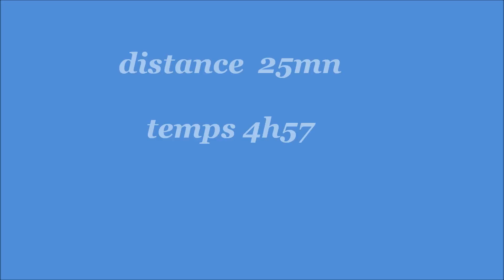croisière 2014 (6)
Emily may présente sa croisière 2014.
326 mn de navigation
Episode 6
Du Frioul à port Napoléon